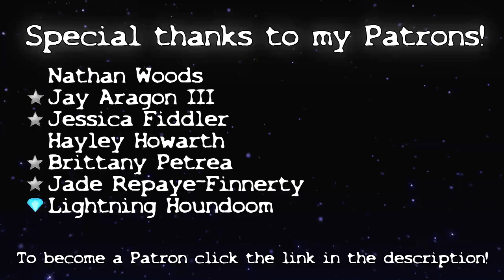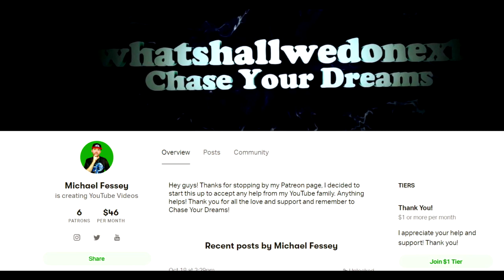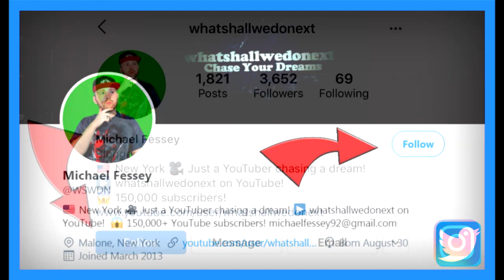Woman Discovers Disturbing Photo On Cell Phone... (SHOCKING)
DESCRIPTION:

Hey guys! Welcome to another Scary Story!

So today's story is called "Cell Phone" and it is a scary story about a woman who buys a new phone one day and her young son asked her if he can play on it. After giving him permission to play on it she later went upstairs to tuck him into bed when she noticed he was already fast asleep. The cell phone was on the floor next to the bed and as she decided to check he hadn't changed any settings or deleted any texts she noticed that he had been taking a bunch of pictures of himself. The last picture however, was something that horrified the woman. Something she will never forget...

Congratulations! You have discovered the secret comment code and that is "GRANDMA FTW" comment that in the comment section to prove that you read the description and you found it!